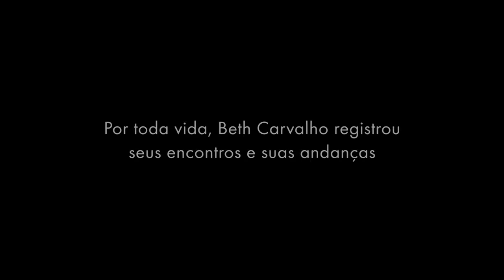Trailer: Andança - Os encontros e as memórias de Beth Carvalho